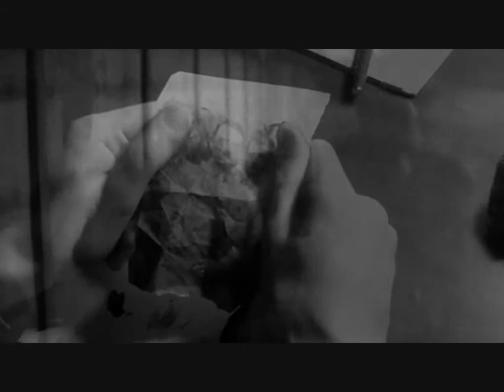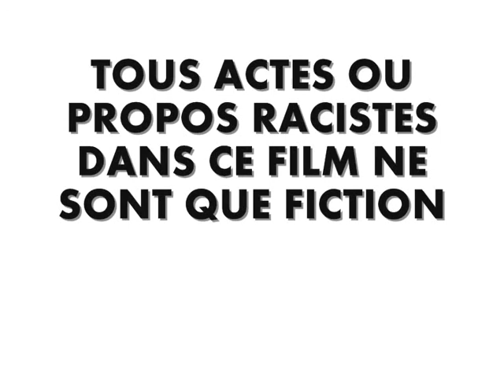mokdad film innocence a cuba une des bandes annonces HQ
Innocence a cuba film retraçant l'histoire de roïden fokker ancien generale de l'armèe allemande qui se voi fuir son pays apres la guerre .